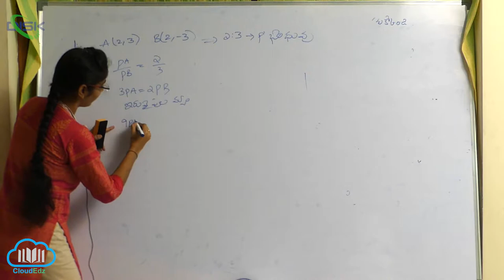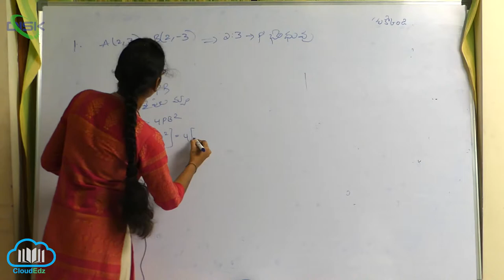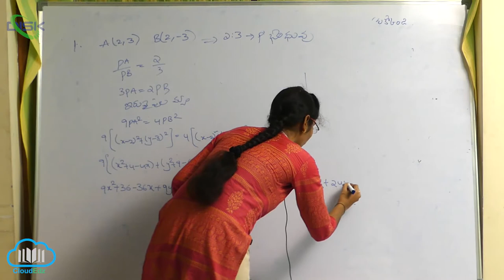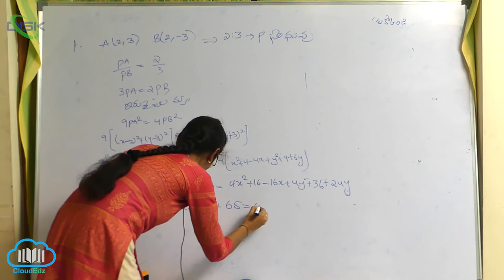బిందుపథం || బిందుపథం మీది సమస్యలు 7 || Disk Telangana